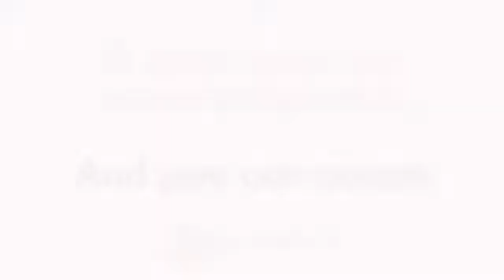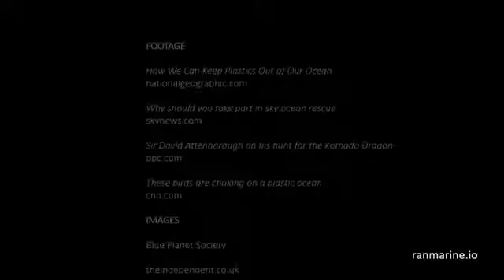Our Plastic Problem - RanMarine Technology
Let's work together to stop the devastation of our waterways and oceans.

👉   ABOUT US:
RanMarine Technology specializes in the design and development of industrial autonomous surface vessels (ASV’s) for ports, harbours and other marine and water environments.

RanMarine’s current products include the WasteShark™ range, designed and used to clear plastics, bio-waste, and other debris from waterways. The data enablement of our products allows customers to closely monitor, in real-time, the environment and makeup of their water. This creates an accurate picture of the water’s DNA to pinpoint any unquantified concerns. RanMarine products are designed to be used manually via an onshore operator, or autonomously with online control and access.

🌊🌊   RanMarine Technology - Cleaning and monitoring our world's waters, protecting our future.